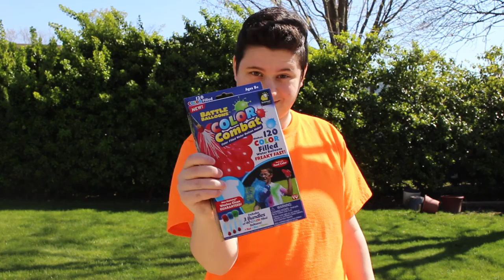100 Subscriber WATER BALLOON FIGHT!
Just a little balloon fight to celebrate. :)